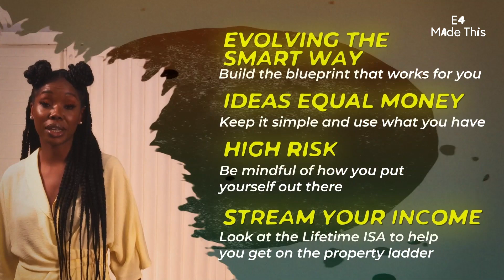How To Do The Sidemen Hustle | Secure The Bag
They’re one of the biggest YouTube collectives in the world with over 13.4 million subscribers - so how did the Sidemen secure the bag? Finance coach Bola Sol knows. In this episode of Secure The Bag, she’ll break down how KSI and the crew became multi-millionaires by turning their ideas into cash.